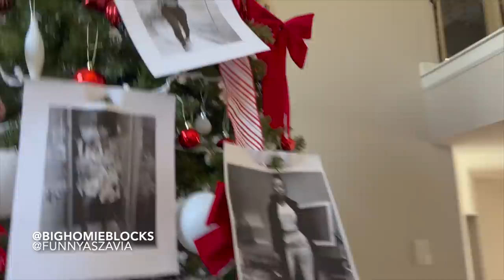Putting female Celebrities pictures on my fiancée Christmas tree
LOL I PUT FAMOUS FEMALES ON THE CHRISTMAS TREE TO SEE ZAVIA REACTION LMAO YALL KNOW SHE WAS MAD LOL CHECK IT OUT